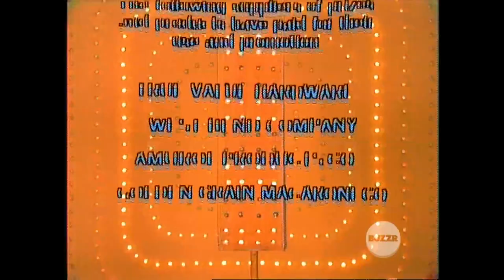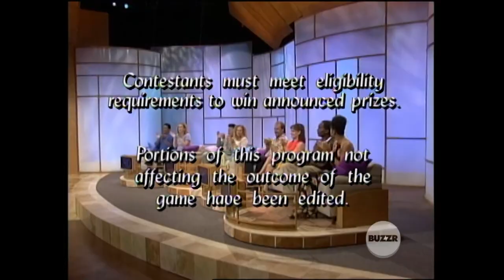The Newlywed Game Episode 3049 And 3050